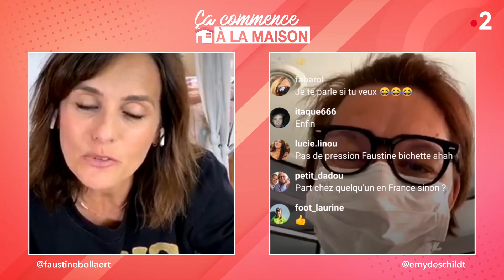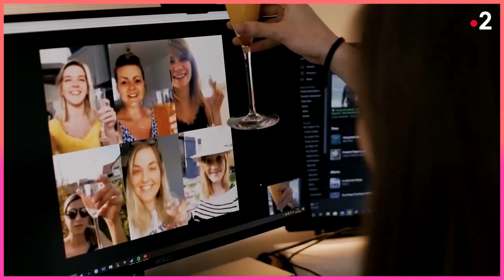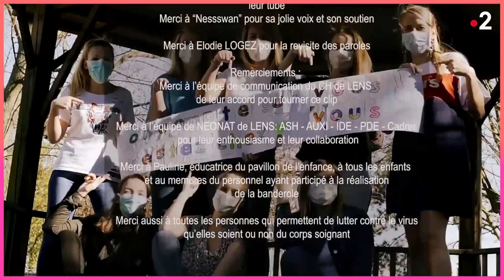Dans un service néonatalogie pendant le confinement - Ça commence à la maison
On retrouve Emilie qui a donné naissance à ses jumeaux la semaine dernière en live avec Faustine mais aussi en journal de bord. Elle nous présentera aussi Elodie et Emilie, les deux infirmières qui s’occupent du service néonatalogie où grandissent ses petits.

Ça commence à la maison ! Pendant le confinement, retrouvez Faustine Bollaert en live à 14h tous les jours sur Instagram. Puis en fin de journée, l’émission complète et enrichie est disponible en exclusivité sur le site de France.tv.